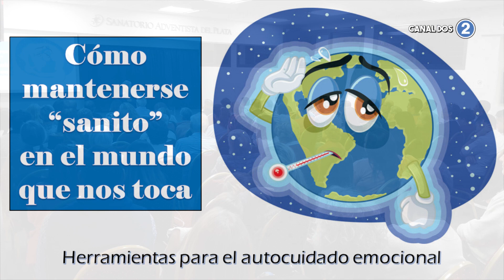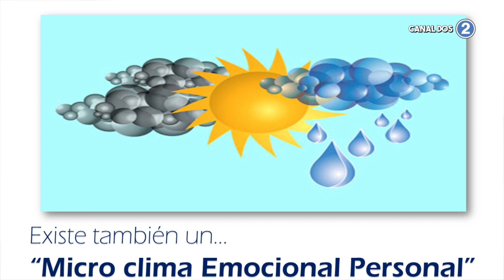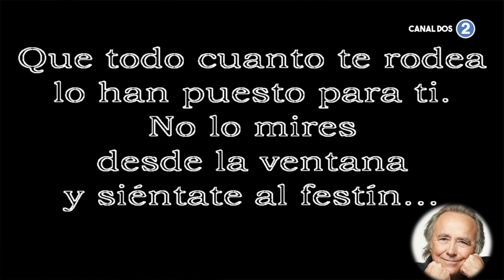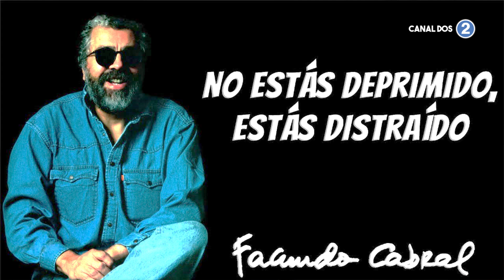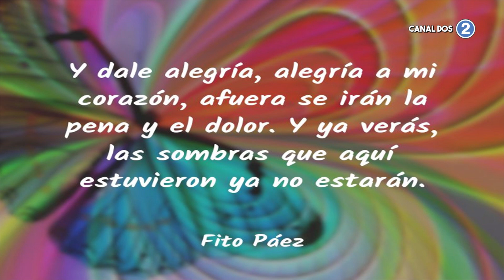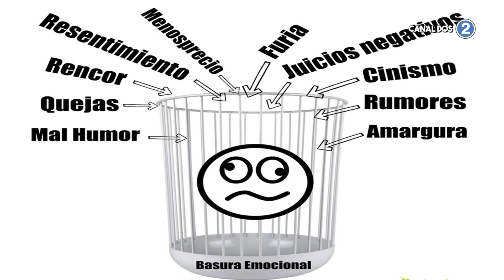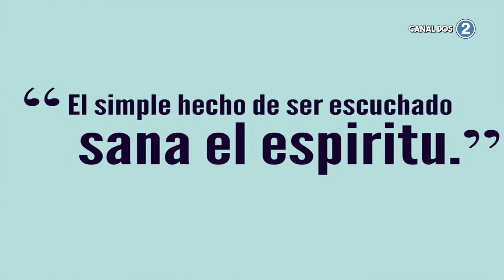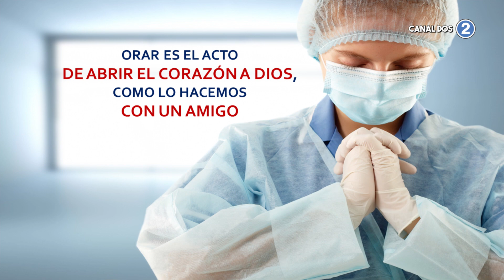SEMINARIO | Cómo mantenerse "Sanito" en el mundo que nos toca 2/3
Serie de charlas sobre salud emocional, con el Lic. Daniel Wengrovsky. Con el auspicio del Sanatorio Adventista del Plata y la Universidad Adventista del Plata.